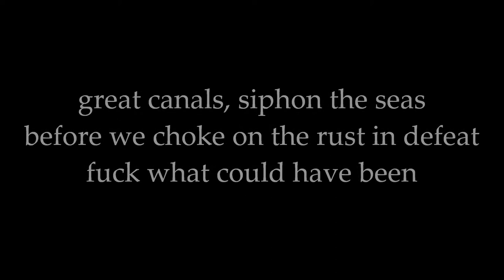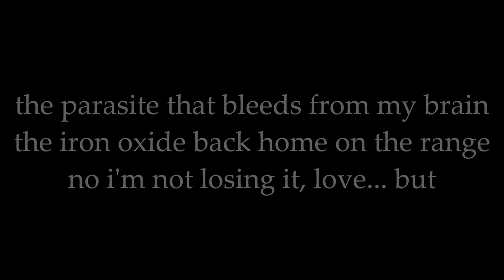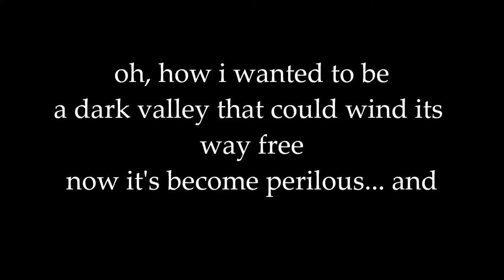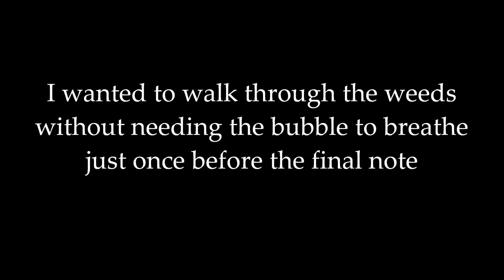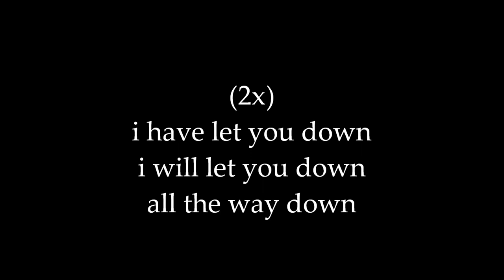Asthmaboy- I will Let You Down (Mars) Lyric Video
Buy I Will Let You Down (Mars)

"The city has known us for the wrong or right reasons, though if it makes you feel better, we both crawled out from the sea. Flying wakeless and weightless, the buyer and seller, we're both laid out on the tile to percolate. Why are we here?... By different names? To operate just once before the final note. Asthmaboy is Glindon Marten and John Boone from Seattle, WA."
All songs by Glindon Marten & John Boone, 2013 Folk-Lab Music/ASCAP. All lyrics by Glindon Marten, except "Moon, Mars, Jupiter, Comet Halley", written by Marten/Boone. All instruments by Marten/Boone, Bass on Earth, Mars, Uranus, Neptune by Luke Houglum. Vocals by Glindon Marten. Recorded in Seattle, WA at Folk-Lab. Self Produced/Recorded by Glindon Marten (Winter 2012 - Spring 2013). Mixed by Glindon Marten & Luke Houglum. Mastered by Doug Krebs. All arrangements by Glindon Marten. All original artwork by Glindon Marten & Annie Marten, with much thanks to NASA (for Gemini 8 imagery, and Voyager gold record diagrams). Thanks to Annie Marten, Luke Houglum, Ian Shuler, & Doug Krebs.

YouTube channel, Aspiring Artists, does not own any of the music or pictures in this video.